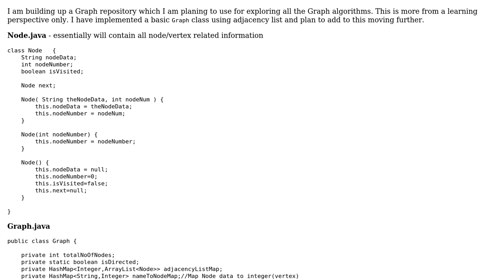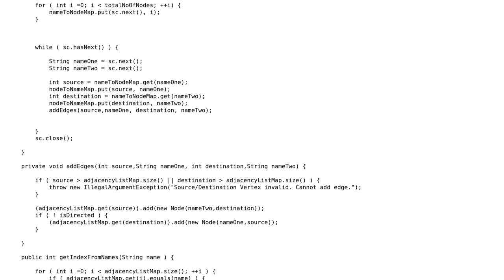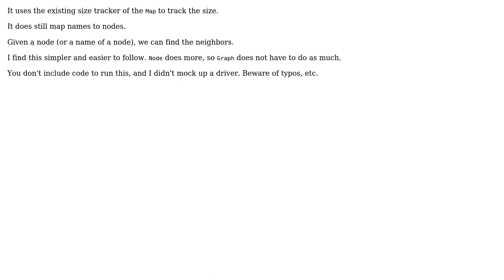Code Review: Adjacency List implementation for Graph in Java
With thanks & praise to God, and with thanks to the many people who have made this project possible! | Content (except music & images) licensed under CC BY-SA | Music | Images & others | With thanks to user mdfst13 user Jamal user aba123 and the Stack Exchange Network Trademarks are property of their respective owners. You are responsible for your own actions.